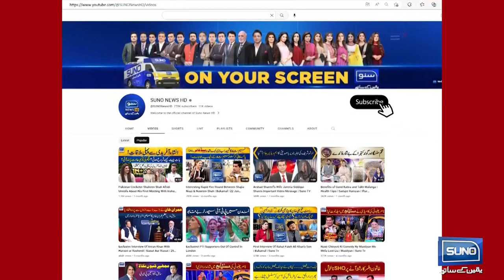Nawaz Sharif important meetings scheduled! | Press Conference | Suno News HD